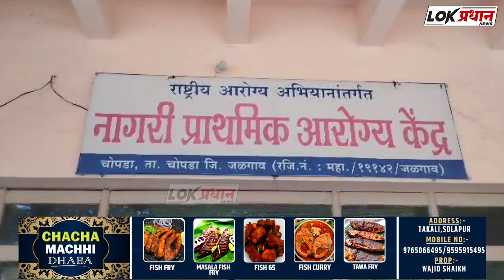सततच्या पावसाने साथीचे रोग पसरले; चोपडा तालुक्यात रुग्णांच्या संख्येत वाढ